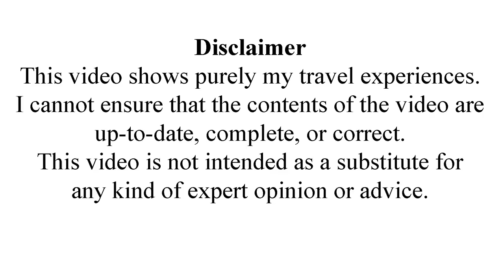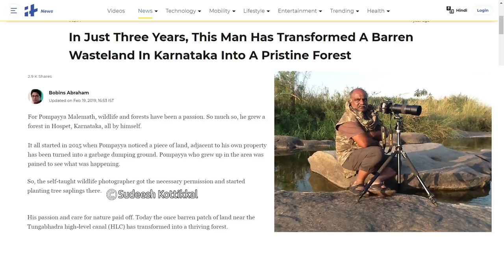Hampi 19 Achyutaraya Temple Bazzar ಅಚ್ಯುತರಾಯ ದೇವಸ್ಥಾನ Courtesans Street Pushkarani Karnataka tourism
Hampi 19 Achyutaraya Temple Bazzar ಅಚ್ಯುತರಾಯ ದೇವಸ್ಥಾನ Courtesans Street Pushkarani UNESCO world Heritage site Hampi Tourism, Bellary Tourism, Karnataka tourism, temples of Karnataka, ancient temples India, ancient Indian Architecture. The main idol worshiped in the Achyuta Raya Temple is Lord Tiruvengalanatha which is another form of Vishnu. The temple dedicated to Lord Tiruvengalanatha, a form of Vishnu , was constructed by a high officer in Achyuta Raya's court and hence the name.Achyuta Deva Raya (1529–1542 CE) was a ruler of a Vijayanagara Empire of South India. He was the younger brother of Krishna Deva Raya, whom he succeeded in 1529. The Achyuta Raya Temple is in Hampi. It was built in 1534 AD. It is one of the major, splendid and awe-inspiring temples of Hampi located between the Matanga hills and Gandhamadana. This magnificent temple depicts Vijayanagara architecture style of temples in its best and most improved form.The main shrine is located at the centre of two rectangular concentric courtyards. The inner sides of both the courtyard walls are lined with a cloisters or pillared verandah. The outer cloisters are mostly in ruins with the pillars scattered randomly along the wall base. Two huge ruined towers, one behind the other, give access to the temple courtyards.

On heading straight to the inner court you can spot a chamber facing the porch to the central hall. This tiny shrine chamber once enshrined an idol of Garuda, the eagle god and mount of the principal deity. The open hall just ahead spots some of the finest carved pillars in Hampi. On either side of the porch the pillars spot lion faced rampant Yalis standing on elephants. The armed soldiers riding the Yalis hold the chains hanging from the beast's mouth. The whole theme is carved on monolithic block of rocks. Two club-holding giant doorway guard deities stand on either side of the door to the inner sanctorum. This sanctum with the circumambulatory corridor around it is empty and dark. Though harmless the noisy bats hanging inside the dark corners can scare an unsuspecting visitor.
The Achyuta Raya temple got built during the rule of Achyuta Deva Raya, who was one of the emperors of the Vijayanagara Empire. He came to power by succeeding his elder brother Krishna Deva Raya in the year 1529.

The stunning and heavenly temple is devoted to Lord Tiruvengalanatha; he is a configuration of Lord Vishnu. Thus, this temple was initially known as Tiruvengalanatha Temple. However, later on, it came to be called after the king in whose reign it was built. Hence, it became widely known as the Achyuta Raya temple.

Guide Manjunath Gowda
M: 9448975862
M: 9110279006